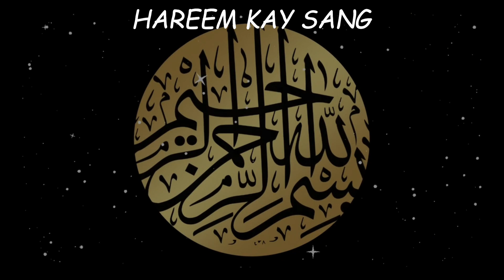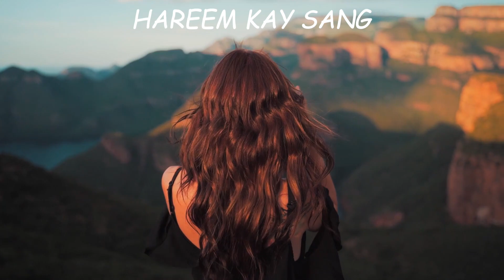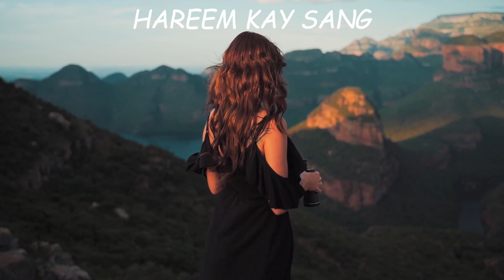hair growth oil at home | baal lambe karne ka tarika | fast hair growth | totky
Method of preparation:
In a container, pour coconut oil and place it on the stove. When the oil starts to heat up, add crushed almonds and curry leaves to it, and cook on low heat until it turns brown.
After that, strain the oil through a sieve and mix in castor oil. Pour the mixture into a bottle and store it.
Before going to bed at night, massage your scalp with this oil and wash your hair in the morning. If your scalp is oily, leave it on for only 5 to 6 hours.
Use this oil twice a week and use a wooden comb for your hair.

All content on this channel is copyrighted by the respected Publisher Hareem kay sang. The content in this video is published only for the informational and educational purpose. It is definitely not a substitute for medical advice. These health and beauty tips will guide you to cure some diseases naturally but you have to consult to any physician regarding any serious health problems.